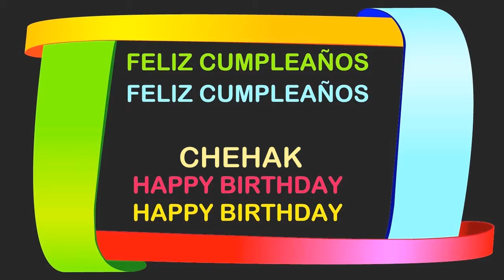Chehak Birthday Postcards & Postales